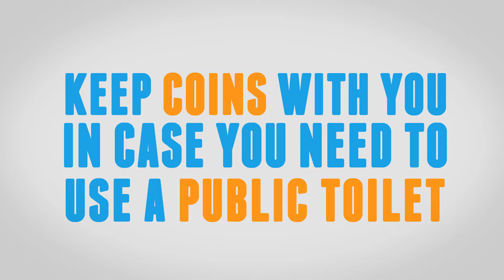Cheap International Plane Ticket to Singapore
Buy your ticket from Newark to Singapore and start your adventure today!